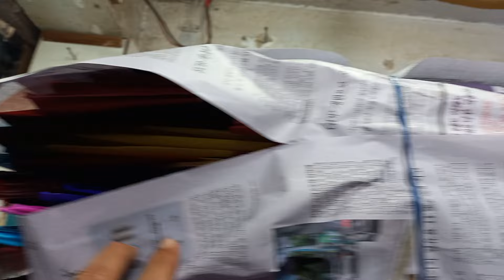kite wholesale market Karachi Rambo centre sadar kite wholesale market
rainbow Centre kite wholesale market biggest saddar Karachi